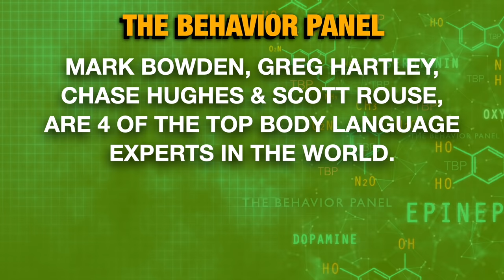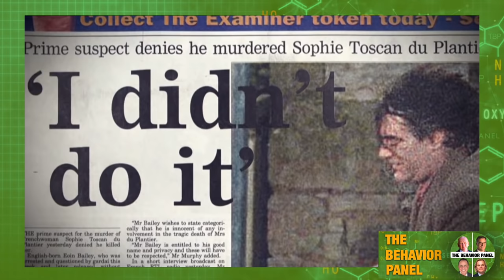💥 Analyzing Ian Bailey's RTÉ Interview: True Crime Body Language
Ian Bailey interview body language: he is convicted in French courts of involuntary homicide of Sophie Toscan du Plantier in West Cork, but what do four of the worlds top body language and behavior experts make of Ian Bailey Interview body language on RTÉ? Does his behavior suggest Ian Bailey is innocent or Ian Bailey is guilty?

Ian Bailey has said he has written to the makers of a documentary about the demise of Sophie Toscan du Plantier, saying they did not have permission to use an interview he did with them. Sophie was released by Netflix and production company, Lightbox. It is one of two documentaries on the subject to have been released this month, the first being Sky’s by Jim Sheridan. Ian Bailey features in both, but he has said that he only cooperated with the Sky piece. Speaking about the Netflix documentary, Ian Bailey says “I think it is a piece of self-serving, demonising propaganda,” based on the clips he has seen of it.

In this episode The Behavior Panel analyze and interview Ian Bailey did with RTÉ.

Sophie Toscan du Plantier was a French television producer who died outside her holiday home near Toormore, Schull, County Cork, Ireland, on the night of 23 December 1996. A mother of one, Toscan du Plantier was 39.

British journalist Ian Bailey was arrested twice by the Garda Síochána (Irish police), yet no charges were laid as the Director of Public Prosecutions found there was insufficient evidence to proceed to trial. Bailey lost a libel case against six newspapers in 2003. He also lost a wrongful arrest case against the Gardaí, minister for Justice, and Attorney General in 2015.

In 2019, Bailey was convicted of homicide by the Cour d'Assises de Paris and sentenced to 25 years in prison. He was tried in absentia in France after winning a legal battle against extradition. In 2020, Ireland's High Court ruled that Bailey could not be extradited.

What is the psychology of a narcissist, grandiose narcissist, or malignant narcissist

The Behavior Panel is a group made up of the world's top body language and behavior experts, Mark Bowden, Scott Rouse, Greg Hartley, and Chase Hughes. Together they analyze the body language and behavior displayed in videos in the public interest. The Behavior Panel is a non-partisan group, looking to educate and entertain the public with their interest and expertise in nonverbal communication, body language, deception detection, interrogation, and resistance to interrogation. By looking at the gestures, facial expressions, micro-expressions, and context around what people say, this group of nonverbal behavior experts reveals the possible truth and deceptions. This behavior profiler group takes on the task of investigating the behavior behind the crime news that often forces us to think and feel the way we do. The Behavior Panel is a task force made up of four of the best body language and behavior profiler experts in the world. Scott Rouse Mark Bowden Chase Hughes Greg Hartley

the behavior panel body language ghost Derek Van Schaik Believing Bruce Profiler Task Force crime talk crimetalk forensic psychology crime documentary netflix series

Chapters:

0:00: Ian Bailey Body Language
7:17: Ian Bailey's Deceptive Body Language
13:53: Missing Person Case Interview Analysis
20:56: Man's Language Change Analysis
28:00: Stress Indicators in Ian Bailey's Interview
34:48: Ian Bailey's Behavior Analysis
42:08: Linguistic Skill and Irony Analysis
48:47: Ian Bailey's Body Language Revealed
55:42: Domestic Violence Context Analysis
1:02:52: Narcissistic Traits Analysis
1:10:43: Denial Analysis in Criminal Case
1:17:25: Ian Bailey's Interview Behavior Analysis
1:24:31: Incriminating Behavior Analysis